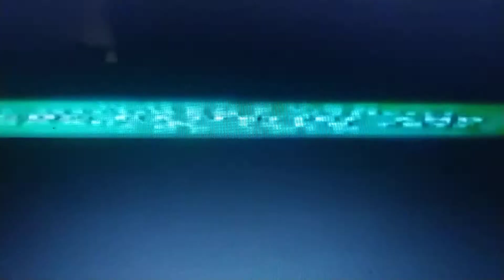Only From Sony Wonder (Voice Over)